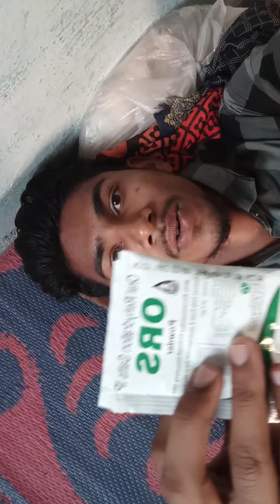hi guy's....I am dihydred 😔vlog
hi guy's
I am dihydred 😔🥺 ha yar bahut weakness aa gai hai...😩 par sab thik hai 😊